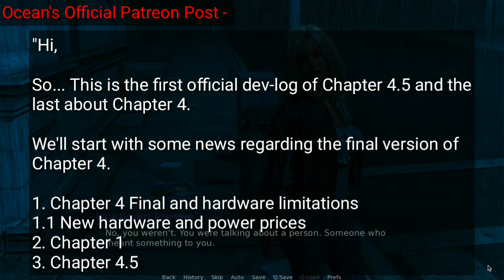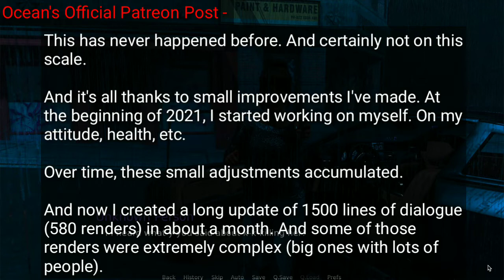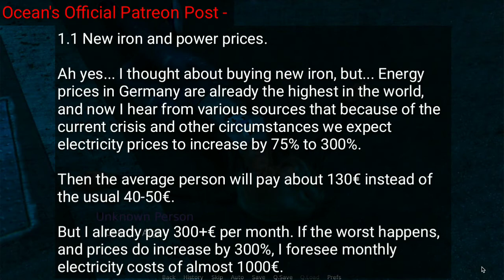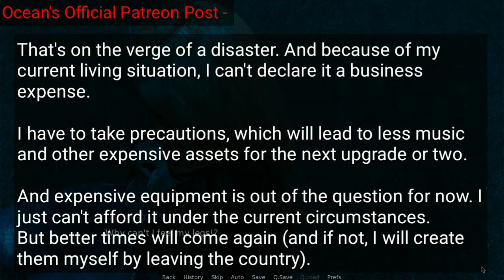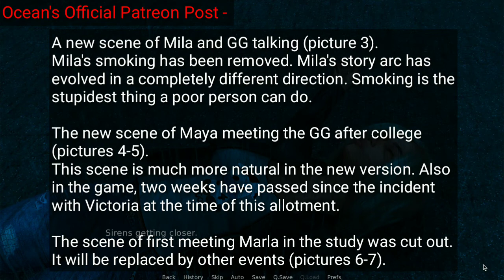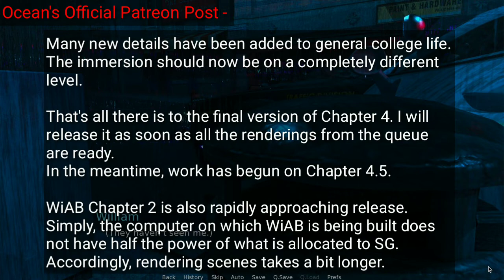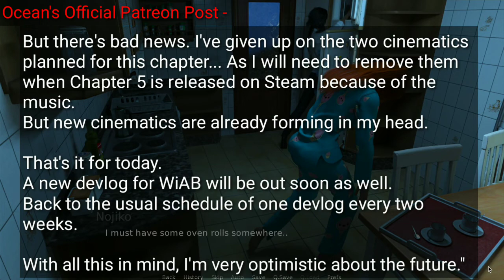Summer's Gone Chapter 4 Final And Chapter 4.5 Development Log 1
Summers Gone Update, Summers Gone Game Soundtrack, Summers Gone Walkthrough, Summers Gone Gameplay,